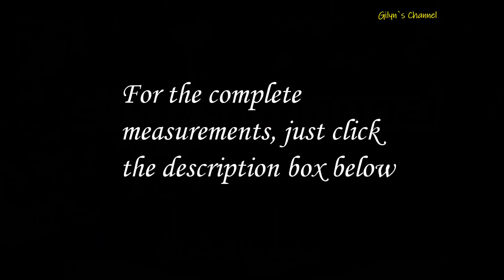Homemade Sweet & Spicy Skinless Longanisa | Negosyo Recipe | Lami pas imung Ex | Gilyn's Channel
Ingredients:
500 grms ground pork
150 grms pork fat
1 tsp. black pepper
1 tsp. salt
2 tbsp. soy sauce
1 tsp. sweet paprika powder
1 & 1/2 tsp. cayenne pepper
4 cloves garlic ( minced)
1 tsp. atsuete powder
3 Tbsp. white sugar or brown sugar
2 tbsp. corn starch
5 Tbsp. water
Cling film or wax paper